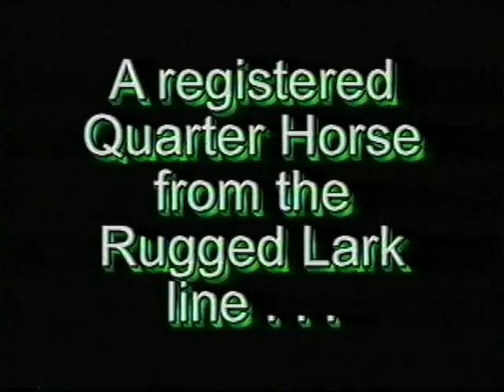Design By Regal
Design By Regal is a registered Quarter Horse from the Rugged Lark line.  Shown here a few years ago, "Russell" is a versatile horse who goes as a hunter, does dressage and patterns, even drives!